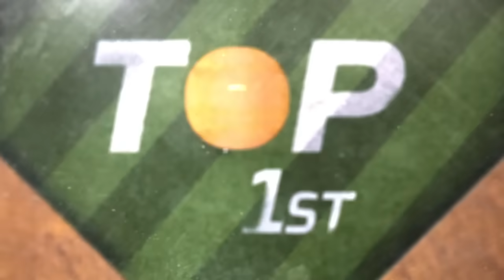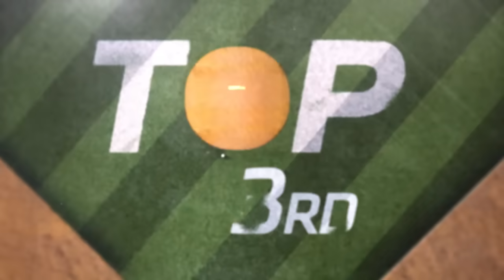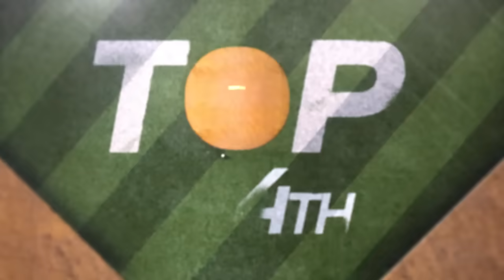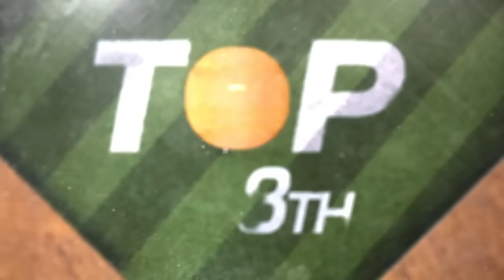Guardians vs. Cardinals Game Highlights (9/20/24) | MLB Highlights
Guardians vs. Cardinals full game highlights from 9/20/24, presented by @bookingcom